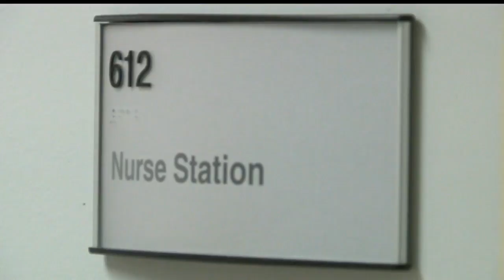Recovery center and hospital partner to bring detox center to Youngstown